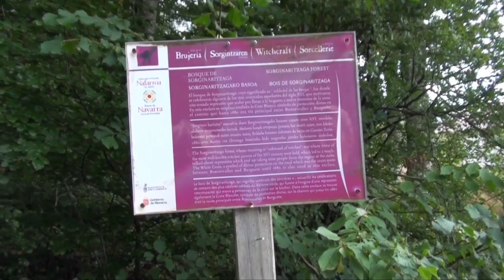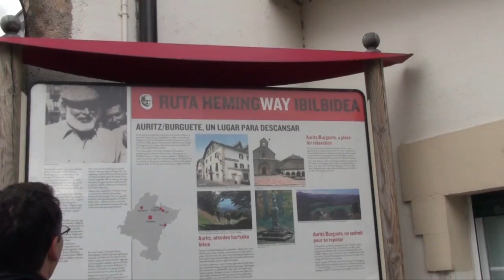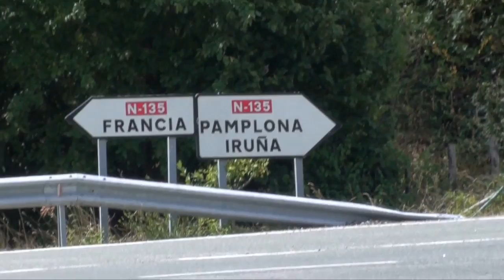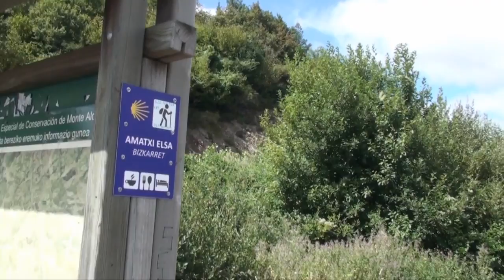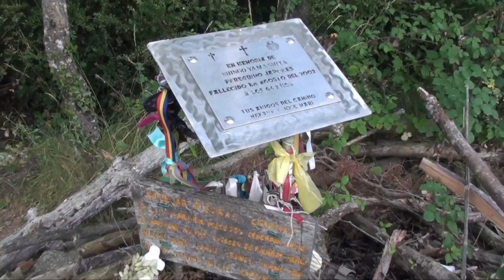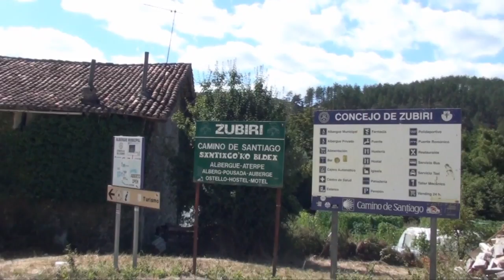Day 2 White Cross, Witches' Spells, Some Died On The Camino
Eva and Alice walk from Roncesvalles to Zubiri total of 22 km, mostly downhill. Passing by the White Cross-Cruz Blanca, erected by the local catholic priests as protection against the witches spells in XVI century. As we walk the Camino, we pass memorials to pilgrims who died as they journeyed the Camino. Always say a prayer so they rest in peace. The Way is not easy and some of the strongest failed because it is not only physical but also spiritual and the Way has some mystical power that is so evident as you journey on it.